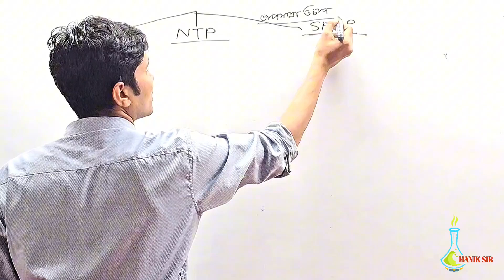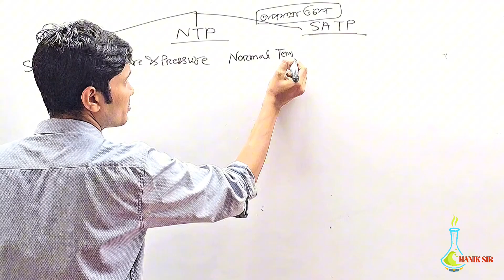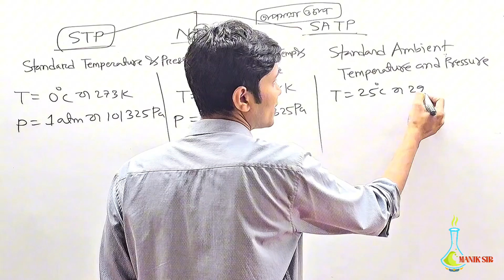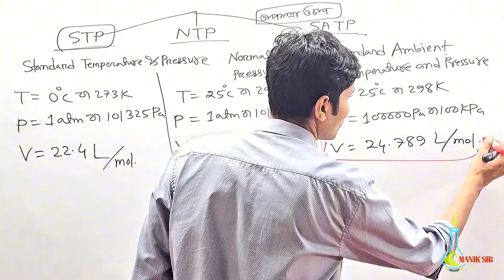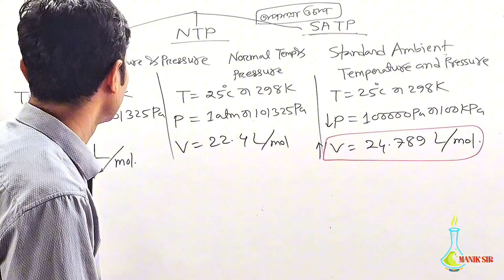প্রমাণ তাপমাত্রা ও চাপ|STP NTP SATP|প্রমাণ বায়ুমন্ডলীয় তাপমাত্রা ও চাপ|STP NTP SATP Conditions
মোঃ মানিক মিয়া
এপ্লাইড কেমিস্ট্রি এন্ড কেমিক্যাল ইঞ্জিনিয়ারিং
রাজশাহী বিশ্ববিদ্যালয়।

▬ Social Media▬▬▬▬▬▬▬▬▬▬▬▬▬

∆∆∆অফলাইনে পড়তে যোগাযোগ কর:
∆ক্যাম্পাস-১: সরকারি মুজিবুর রহমান মহিলা কলেজের পশ্চিম রোড (সুবিল স্কুলের পেছনে নতুন বিল্ডিং ২য় তলা) বৃন্দাবনপাড়া বগুড়া।
∆ক্যাম্পাস-২: কালিতলা বগুড়া।
∆ক্যাম্পাস-৩: জলেশ্বরীতলা‌ বগুড়া।
∆∆প্রয়োজনে 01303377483(Office) এই নাম্বারে যোগাযোগ কর।